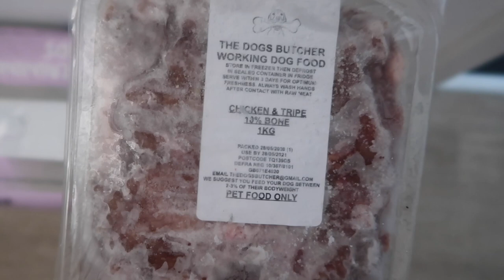A DAY IN THE LIFE OF MY FRENCHIE PUPPY! Morning Routine & Training A New Puppy Commands!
A DAY IN THE LIFE OF MY FRENCHIE PUPPY! Morning Routine & Learning New Tricks!

Hey everyone and welcome back! Today I have a day in the life vlog of my new french bulldog puppy. We have had her just 1 week and she has settled in amazingly and I wanted to share with you a typical day with her including her raw BART diet, training her, a dog walk and more. Enjoy xxx

AD DISCLAIMER - In some cases I may have been gifted items I feature in my videos, or I have used affiliate links, which may result in me earning a small % commission on a sale generated from my link or code. However, this does not affect the price of the item for you as the buyer, unless it is a specified discount code which will enable you to get money off the item you purchase.